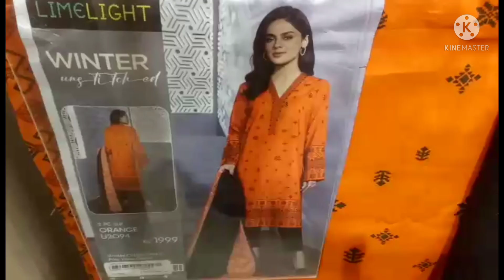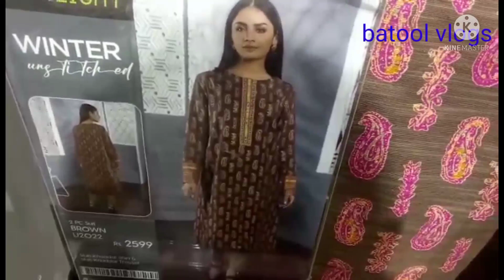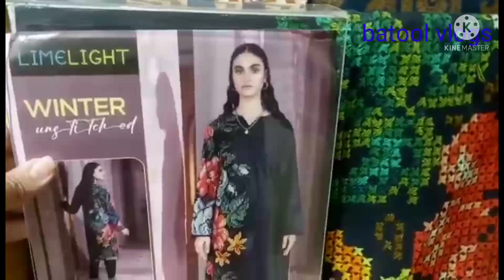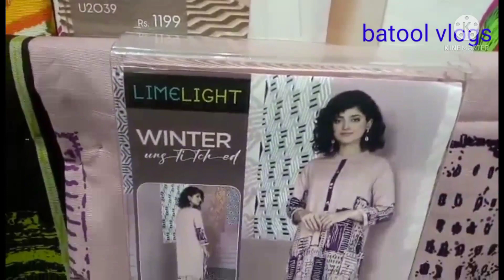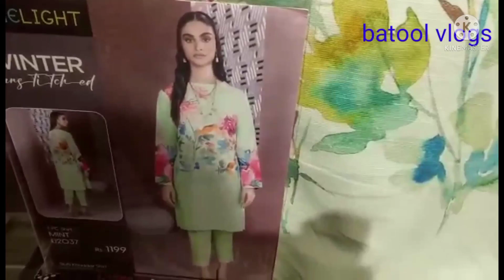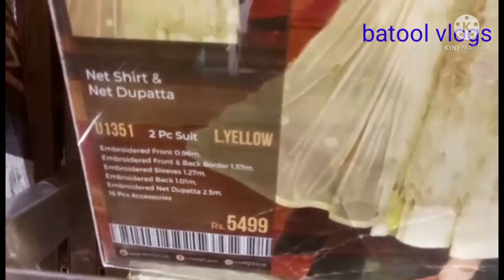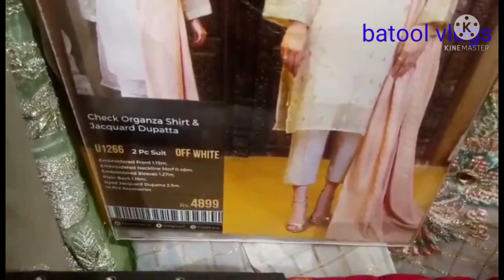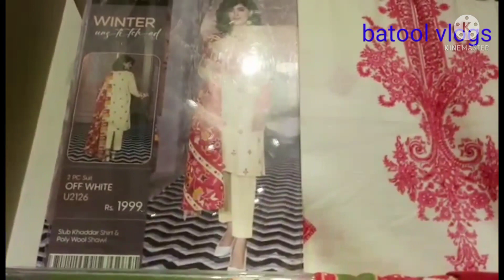Limelight sale winter collection/Batool vlogs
Batool blogs
limelight winter collection and sale articles
you can contact on WhatsApp